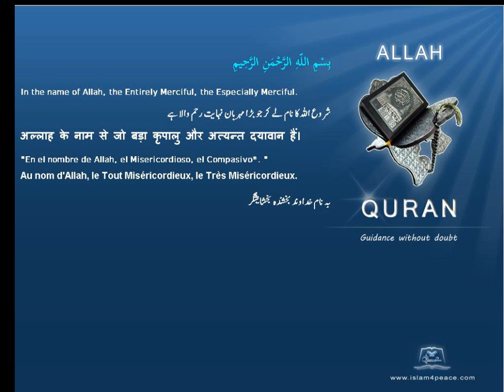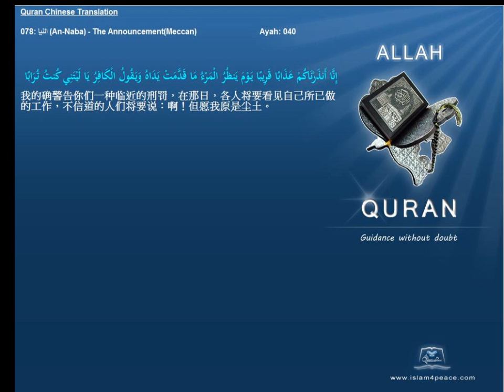Quran Chinese Only 078 النبإ An Naba The AnnouncementMeccan Islam4Peace com